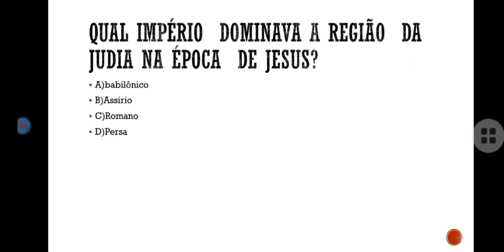jogo da Bíblia